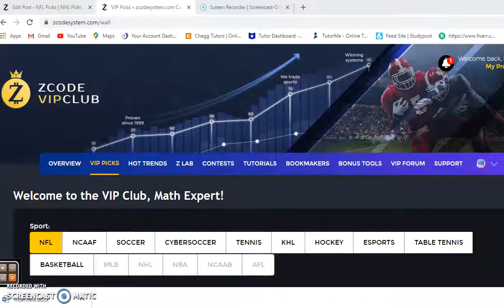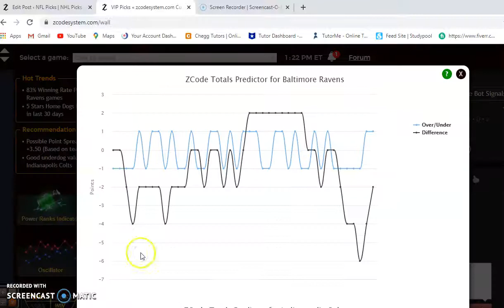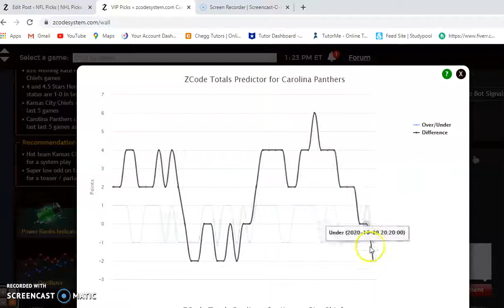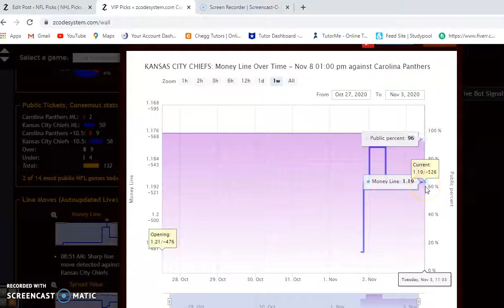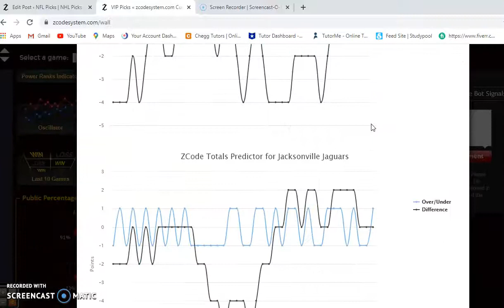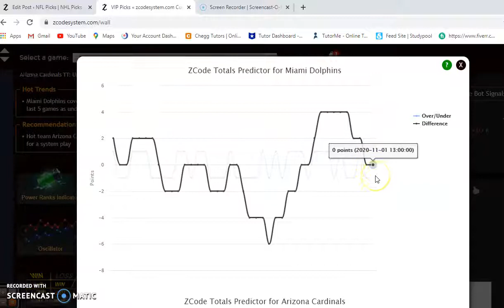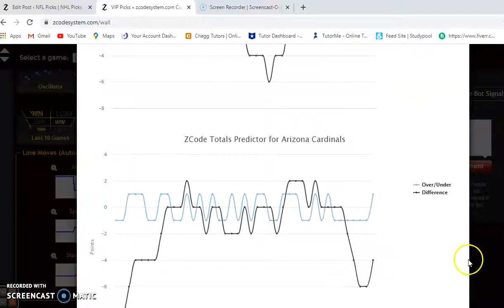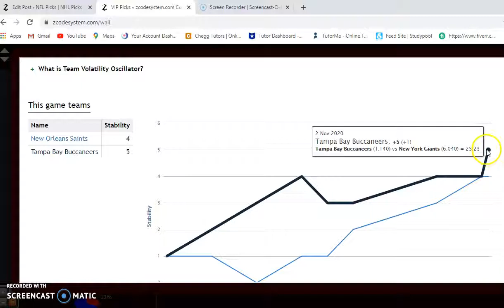NFL Picks November 8: Dolphins versus Cardinals headline action